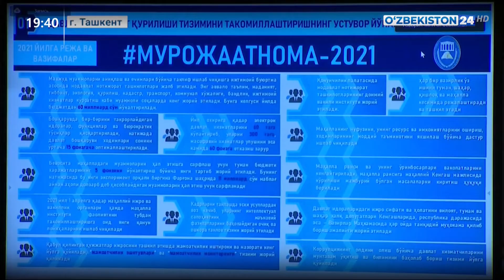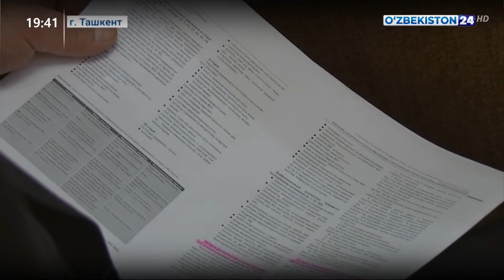Мероприятия по посланию в министерствах и ведомствах